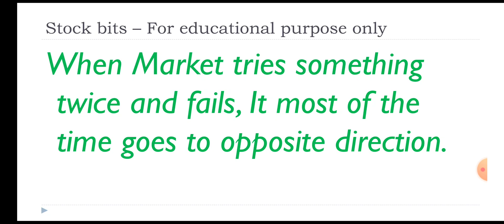How to find reversal in stocks or indices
Stock bits is an educational initiatives to understand technical initiative.